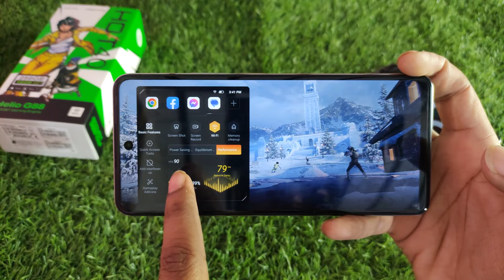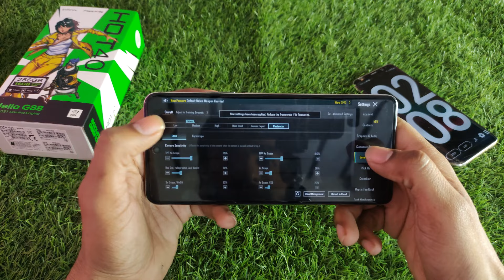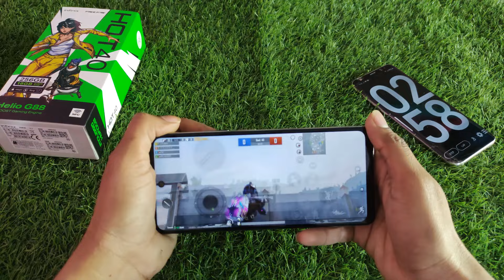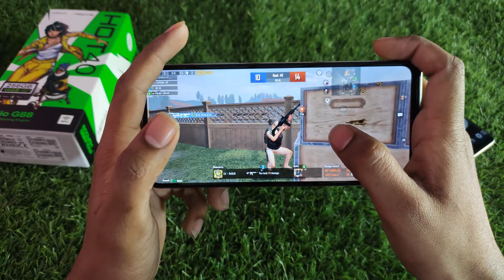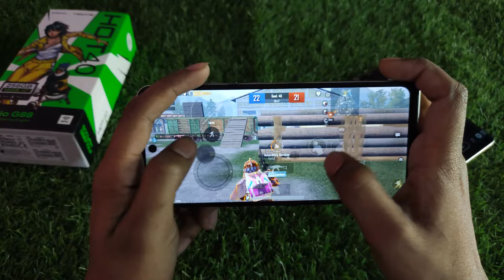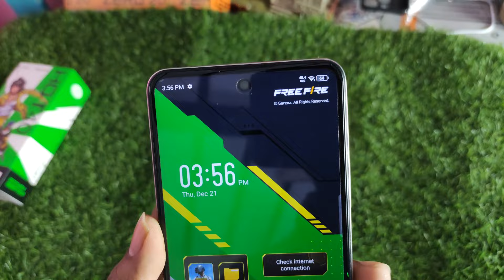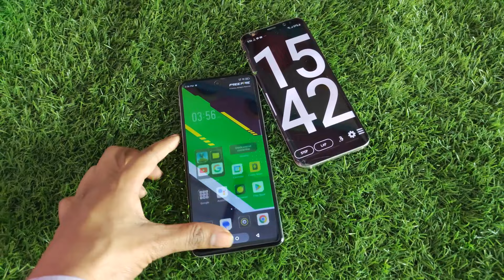Infinix Hot 40 PUBG Test | PUBG graphics gyro performance & Fps Test| Should We buy this device for?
Infinix hot 40 pubg graphics
Infinix hot 40 pubg FPS
Infinix hot 40 gyro test
Infinix hot 40 gyro performance
Infinix hot 40 price in Pakistan